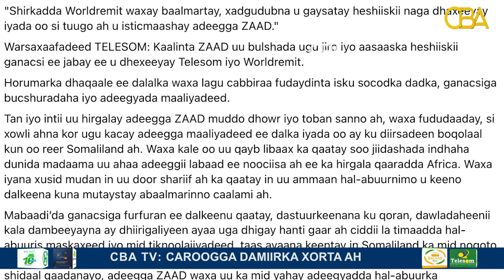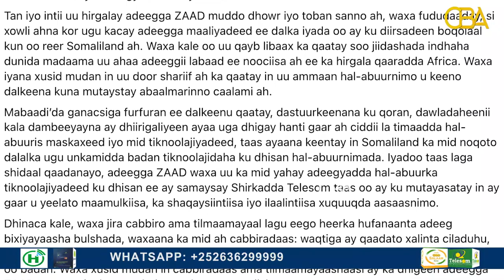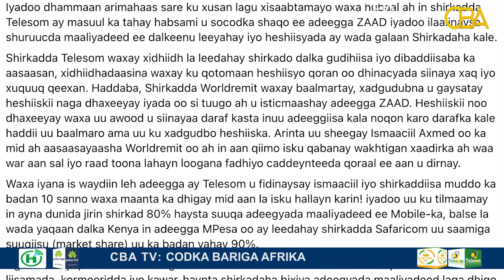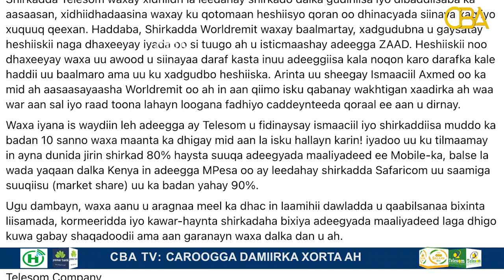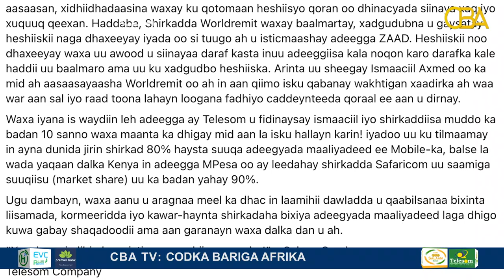Shirkada isgaadhsiinta Telesom ayaa eedeymo waaweyn usoo jeedisay Shirkadda Xawilaadda ee Worldremit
Shirkadda isgaadhsiinta Telesom ayaa eedeymo waaweyn usoo jeedisay Shirkadda Xawilaadda ee Worldremit